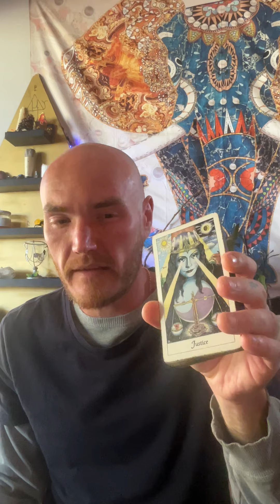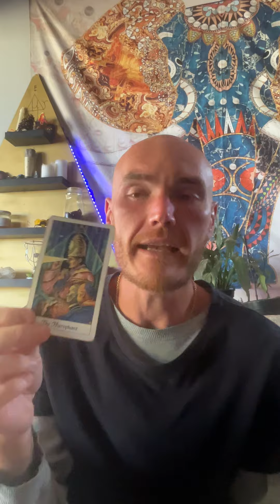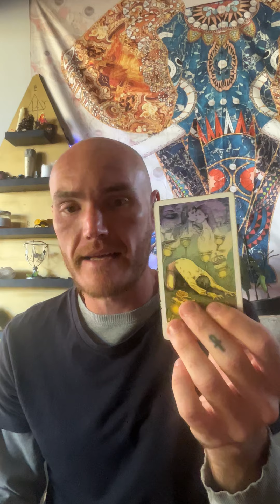Reality Is Miraging Because Of Your Energy And Thoughts